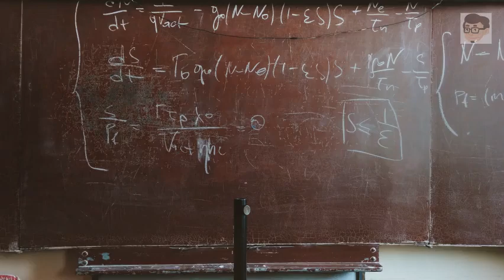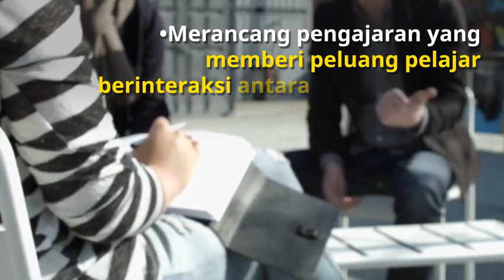Learning Nuggets: Objektif & Matlamat Pengajaran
Sebuah 'Learning Nugget' yang pendek, memaparkan maklumat ringkas berkenaan Objektif Pengajaran & Matlamat Pengajaran. Sesuai untuk para guru dan bakal pendidik.